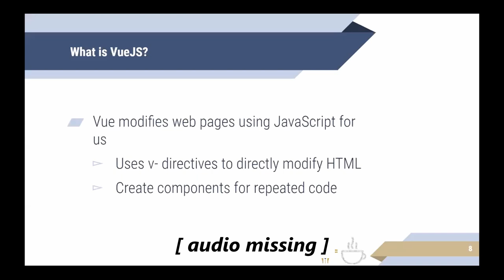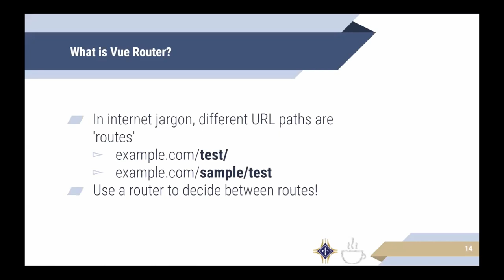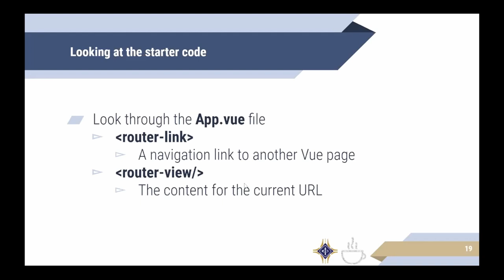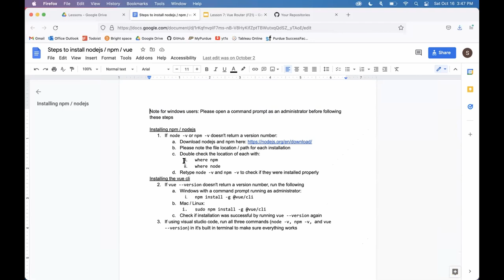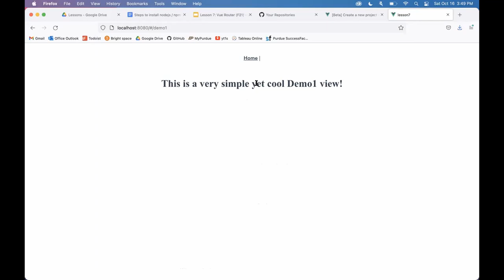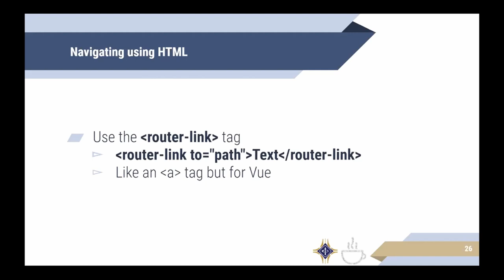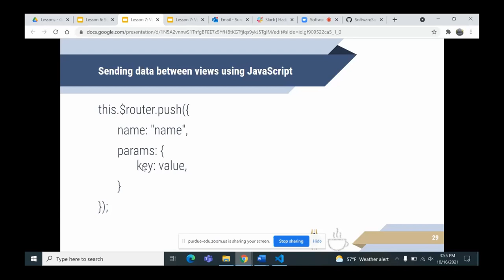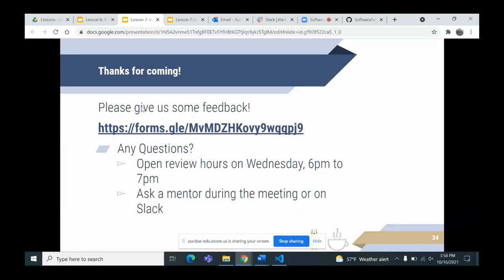Vue Router: Software Saturdays Week 4 (Fall 2021)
Software Saturdays Fall 2021
Vue Router

Recording of the Intermediate Session Week 4 for Software Saturdays.

Software Saturdays aims to introduce software development and programming frameworks to our attendees through a project-based learning experience. We introduce concepts and projects that are useful regardless of major: in the 21st century, having basic programming knowledge is vital no matter your hobbies or jobs you pursue.
This semester, we are teaching Web Application Development through Vue.js, an ever-popular JavaScript framework.